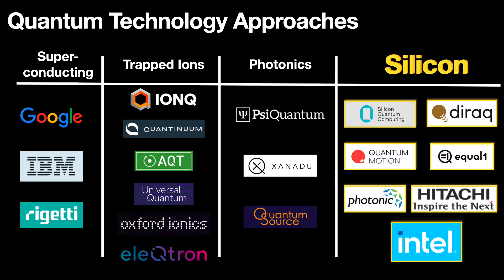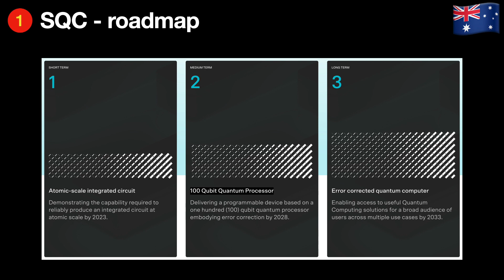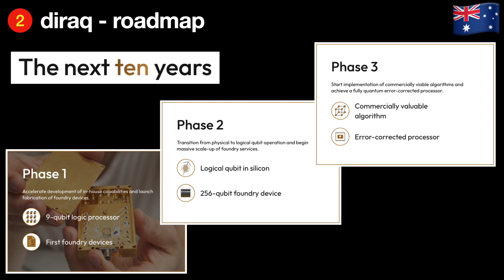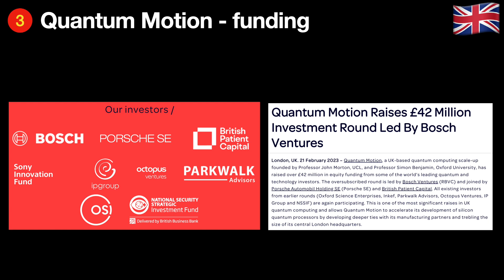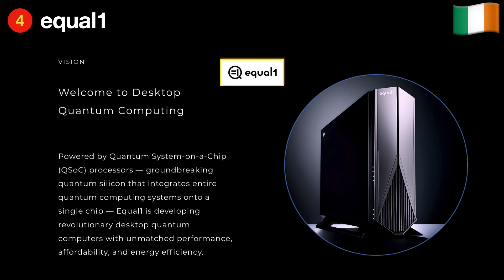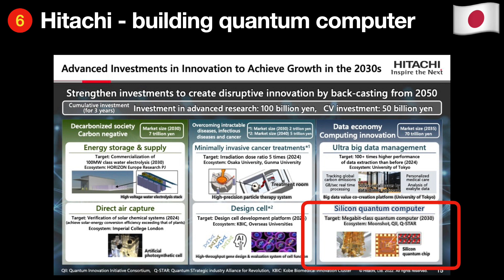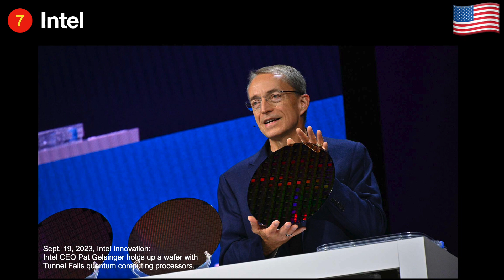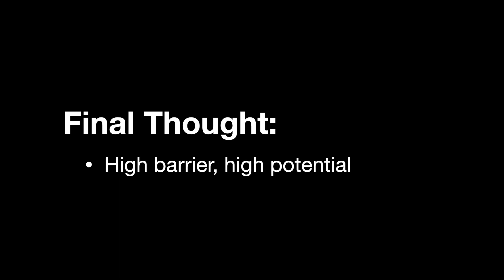7 Companies Betting Quantum on Silicon /Quantum Computing /Intel /INTC /量子コンピューティング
There are several approaches to building a quantum computer, including superconducting, trapped ions, photonics, topological qubits, among others. Notably, silicon-based quantum computing has been gaining traction in recent years, with at least seven companies championing this method. In this video, I'll guide you through each of these seven companies, helping you gain a comprehensive understanding of the quantum computing landscape and aiding your investment decisions.